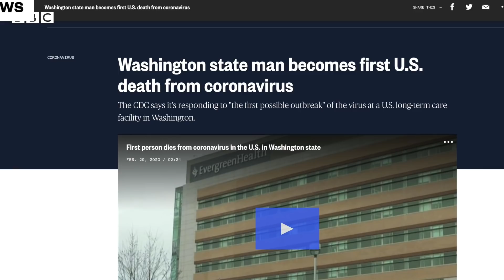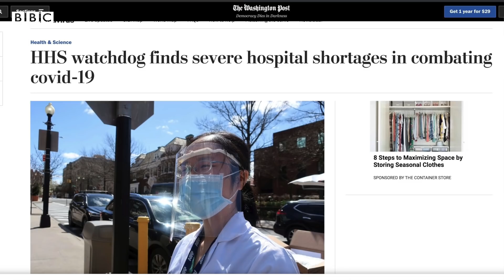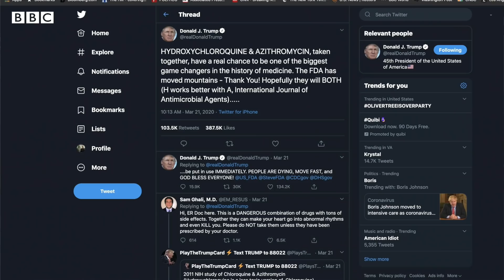Corona Virus: America के लिए यह हफ़्ता क्यों है बेहद ख़तरनाक? (BBC Hindi)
कोरोना वायरस से अमरीका में अभी तक 11 हज़ार से ज़्यादा लोगों की मौत हो चुकी है. हालांकि न्यूयॉर्क में अब मौत के आंकड़ों में कुछ स्थिरता देखने को मिली है फिर भी इस हफ़्ते को अमरीका के लिए बेहद ख़तरनाक माना जा रहा है. देखिए वॉशिंगटन से बीबीसी संवाददाता विनीत खरे की रिपोर्ट